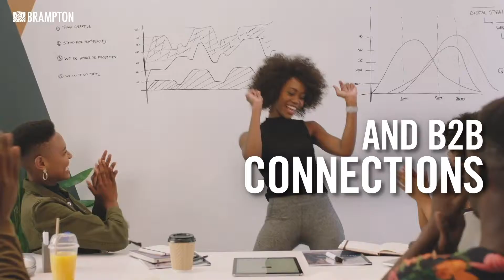Sponsorship Opportunities with the City of Brampton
The City of Brampton offers several sponsorship opportunities that let your organization achieve your marketing goals and form relationships with your target audience.